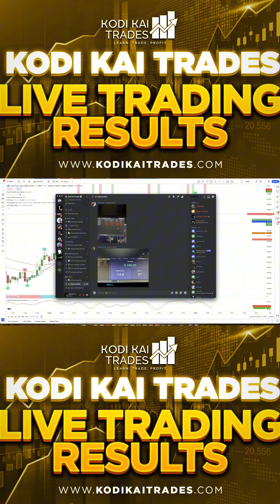​KODI KAI TRADES LIVE TRADING RESULTS - MAY 28, 2024 | US30 YM LIVE SCALPING REAL-TIME​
Kodi Kai Trades team profits for our May 28, 2024 live trading session! 💰

00:00  - Intro - No Investment Advice -